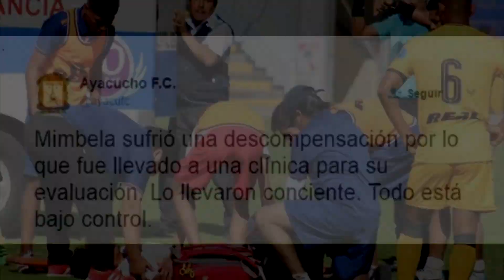¿GRIEZMAN al MANCHESTER CITY? | NO JUEGA NEYMAR EL SUPERCLÁSICO | Pierde CRISTAL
¡VISITALO!

● En este video te doy a conocer los resultados de la liga local,el regreso de GARETH BALE y más.

¡Compartelo!